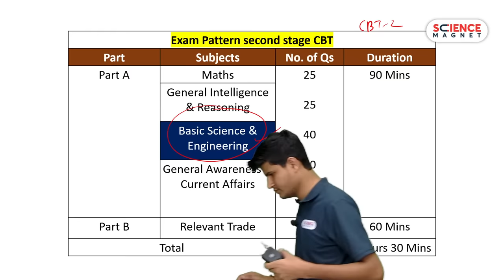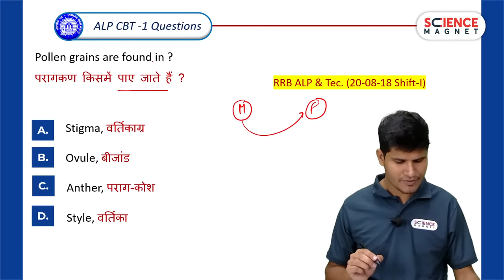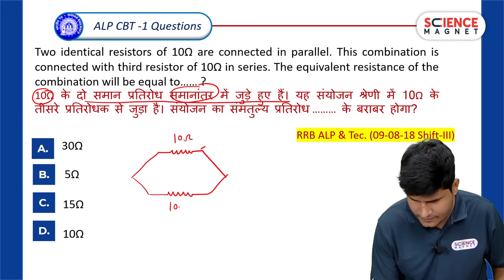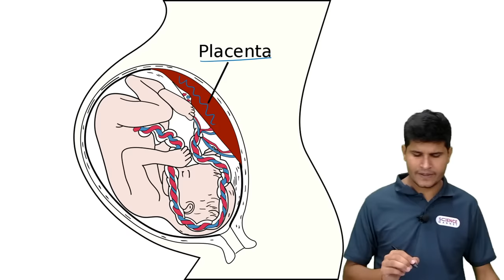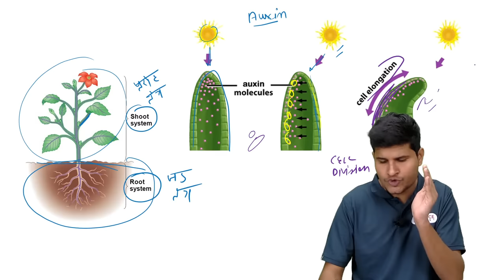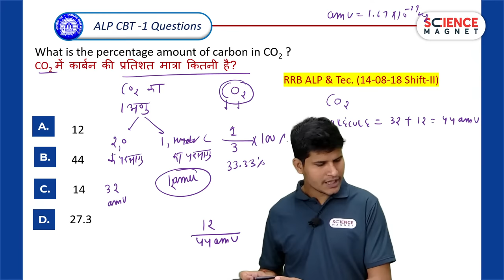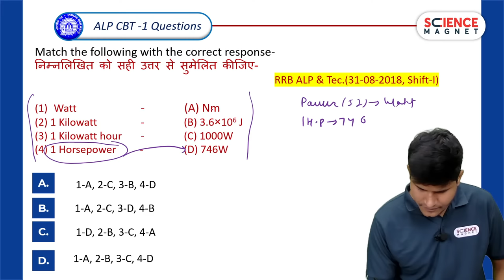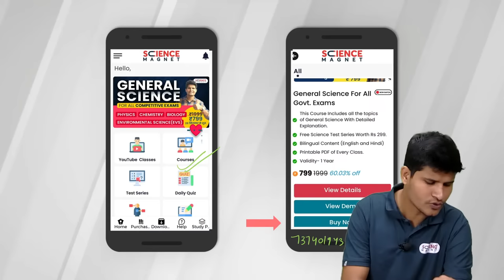Railway ALP 🤩CBT-1 Science Question Paper | Science Questions Asked in RRB ALP CBT-1